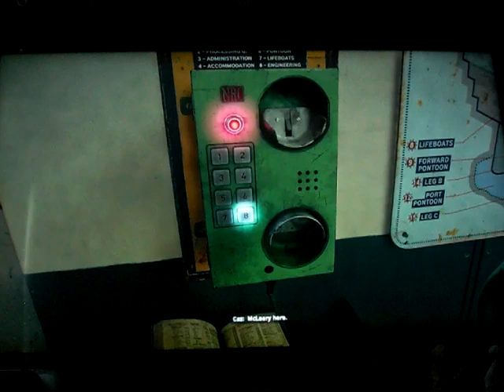Still Wakes the Deep playthrough part 4: Gibbo?!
Part 4 of my playthrough of Still Wakes the Deep